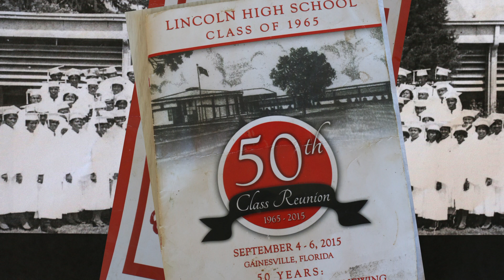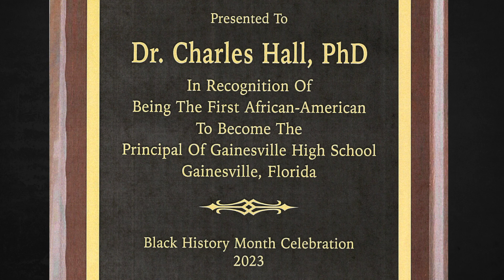Marna Weston Honors Dr. Charles Hall for the First of the Firsts: Recognizing Lincoln High Alumni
Mr. Marna Weston honors Dr. Charles Hall for the event, First of the Firsts, Recognizing Lincoln High School Alumni Triumphs.
241 Pugh Hall University of Florida
Cat. Marna